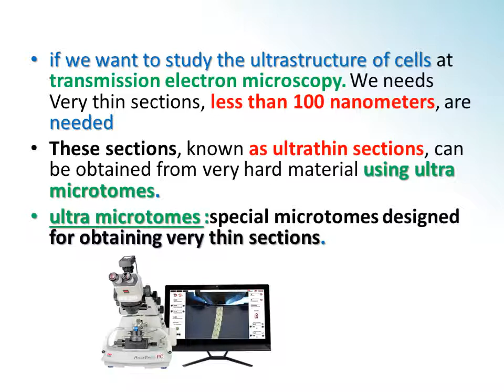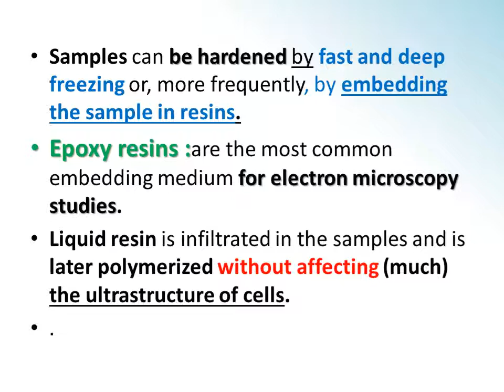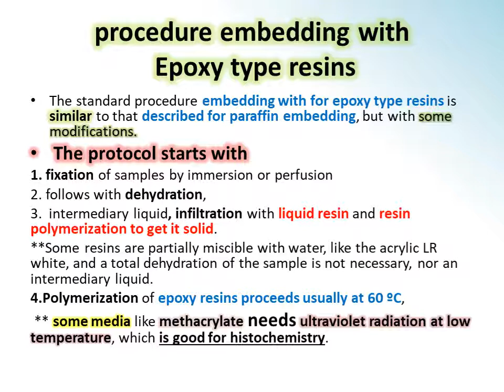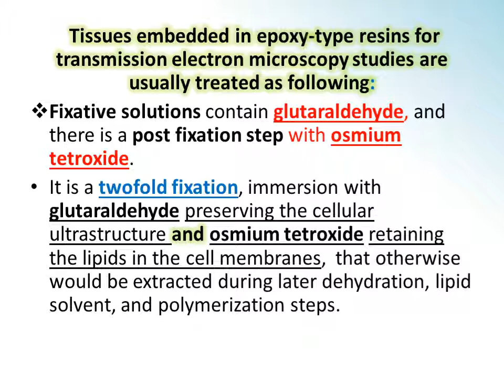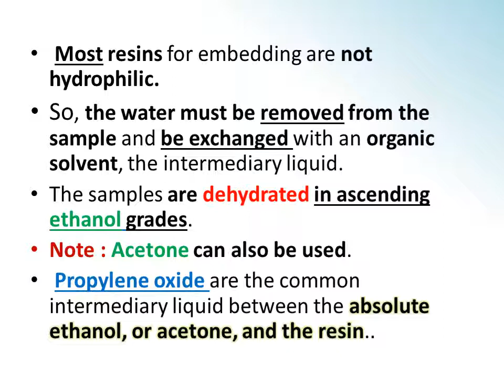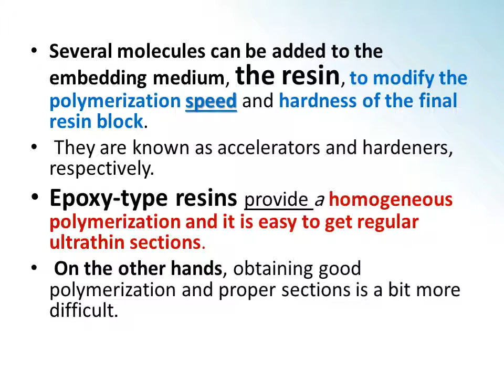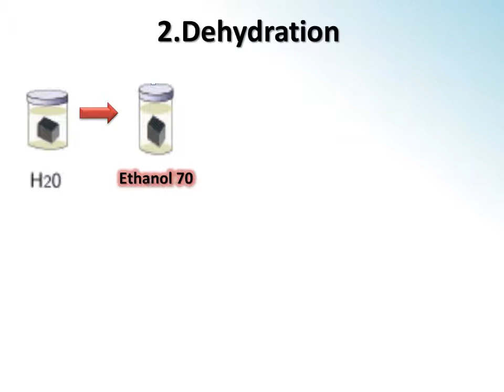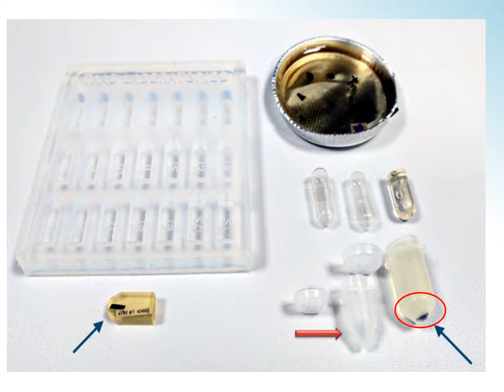الامراض النسيجية العملي \Resin embedding media\Lab12\م.م.مروه عبد الكاظم